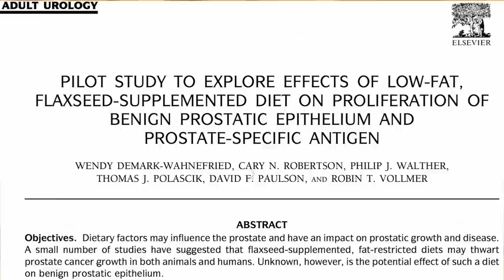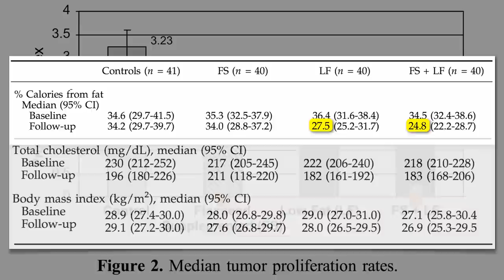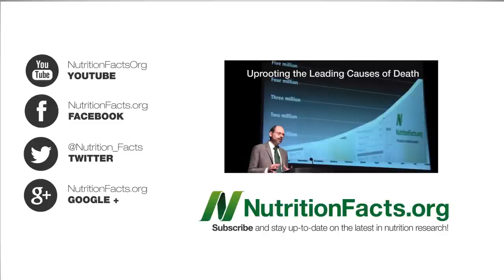Was It the Flaxseed, Fat Restriction, or Both?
DESCRIPTION: Researchers set to find out what it was about a flaxseed-supplemented lower fat diet that so effectively appeared to decrease prostate cancer growth. If the title of this video made no sense to you, make sure you see the first half of Flaxseed vs. Prostate Cancer

This reminds me of the experiment described in Is It the Diet, the Exercise, or Both? in which researchers try to tease out the individual effects of a similar composite treatment—a plant-based diet and walking—on the growth of prostate cancer cells in vitro. The difference between what researchers say they're testing and what actually gets tested (like the "low" fat diet here) comes up over and over (for example in EPIC Study

In the next video Flaxseed vs. Diabetes we'll see what hope our 7th leading killer has against the humble flax seed.

Have a question for Dr. Greger about this video? and he'll try to answer it!

Image Credit: HealthAliciousNess via Flickr.